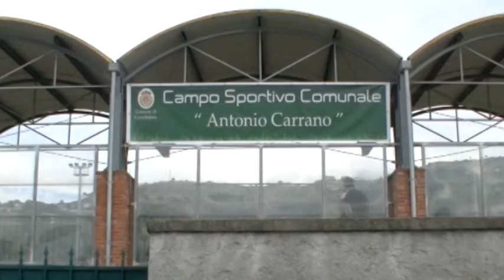CASTELLABATE, IL CAMPO SPORTIVO CARRANO CANDIDATO AL BANDO CONI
CASTELLABATE, IL CAMPO SPORTIVO CARRANO CANDIDATO AL BANDO CONI PER FINANZIARE I LAVORI DI AMPLIAMENTO